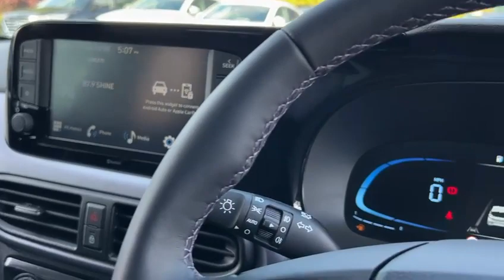New i10 1 2 Premium Auroara Grey